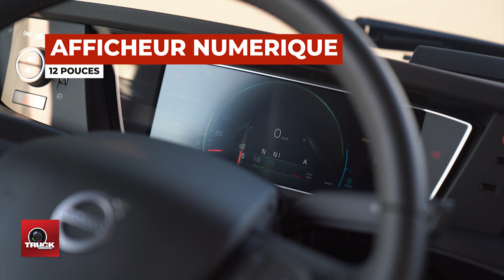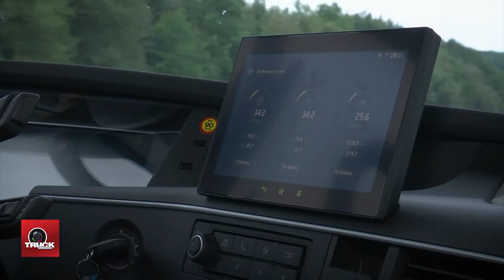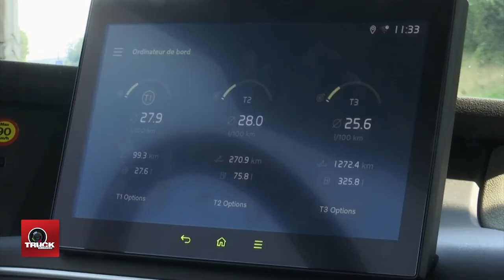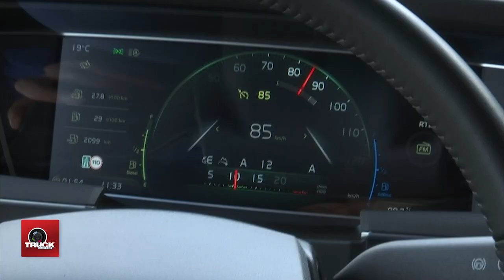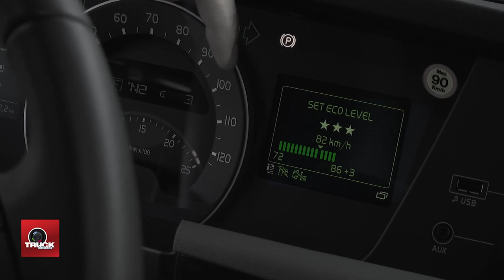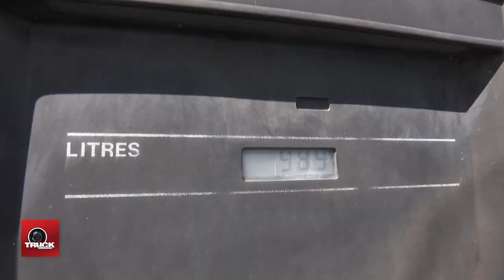Le Grand Défi Consommation : VOLVO FH I-SAVE 460 4X2 Euro 6D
Le Volvo FH I-SAVE 460 Euro 6D, de nouveau dans la course

Nous avons testé le VOLVO FH I-SAVE 460 sur notre parcours du Grand Défi Consommation afin de voir « EN VRAI » ses performances sur notre circuit très vallonné et très fréquenté de 344 km. Jean-François et Vincent vont nous éclairer sur certains points optimisés de cette chaîne cinématique dotée de l’offre I-SAVE.

Réalisation du reportage video Truckeditions : Vincent MAHE - Pilote d’essais Le Grand Défi Consommation : Jean-François MARIE – Digital Manager Catherine MAHE GODELOUP - Musique Motion Array : IhorDrums -  YouMakeMeFeelGood – Doni-VintageLife – Biofunky-DanceInTeSand – BlueFoxMusic -LifeIsGood-Main-IhorDrums -  YouMakeMeFeelGood.

Et activez la petite cloche de Notification (en haut à droite) pour voir dès sa mise en ligne notre prochaine video 🛣🚛🙌